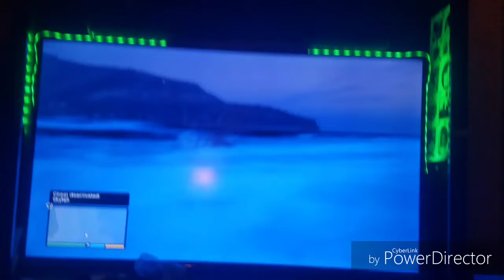This channel belongs to Kenny now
He plays gta with cheats, I knew he was a cheater from the beginning

Also no, I wont let him have my channel,  XD